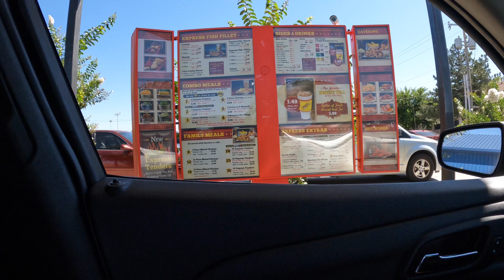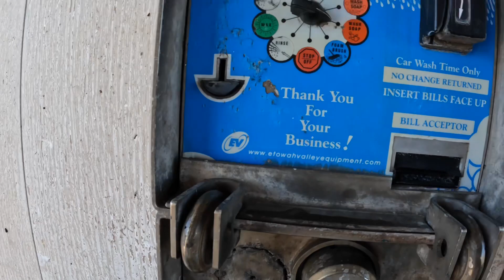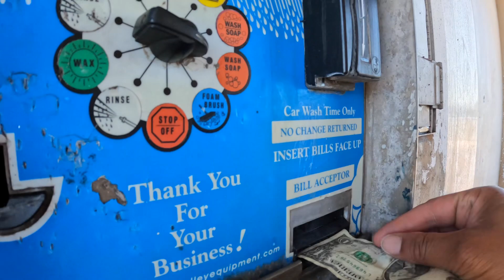SOMETIMES YOU HAVE TO TURN YOUR BACK ON THEM FOR THEY CAN FOLLOW ME!!